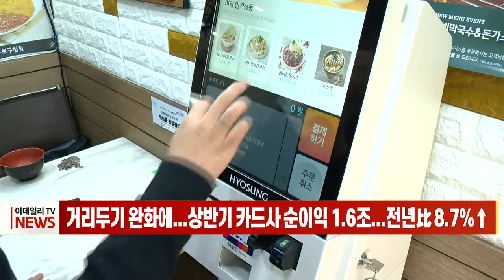거리두기 완화에... 상반기 카드사 순이익 1.6조... 전년比 8.7%↑(20220913)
# 거리두기 완화에... 상반기 카드사 순이익 1.6조... 전년比 8.7%↑